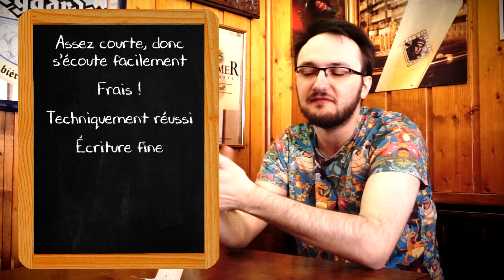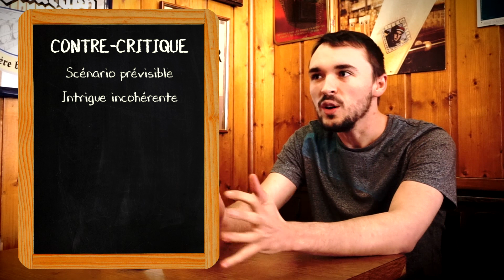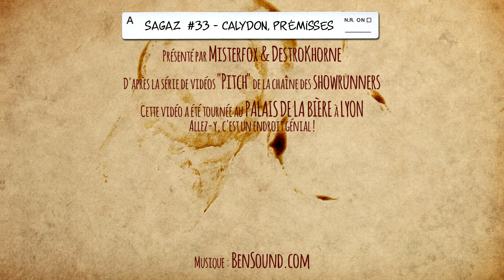SAGAZ' - CALYDON, PRÉMISSES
Misterfox était bien parti pour dire du bien de Calydon Prémisses. Quand soudain... A NEW WARRIOR HAS ENTERED THE RING !